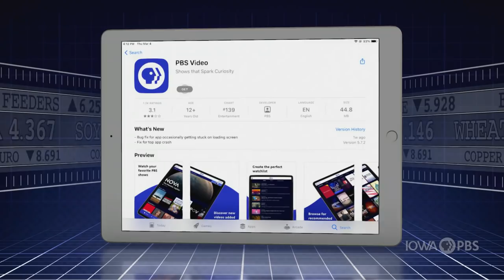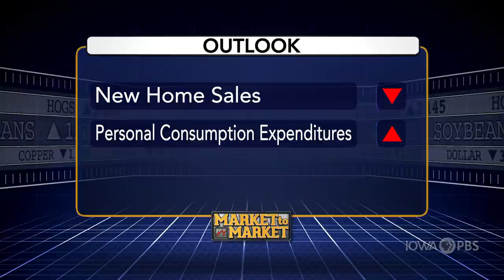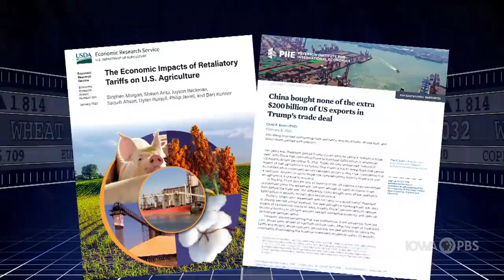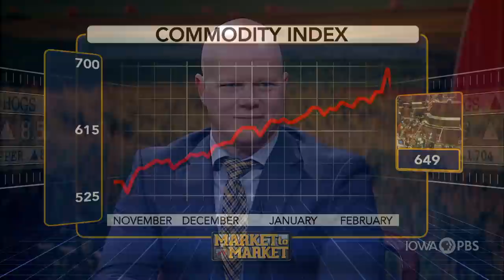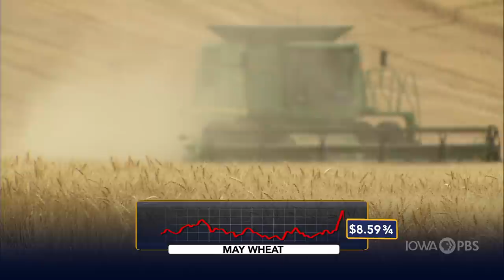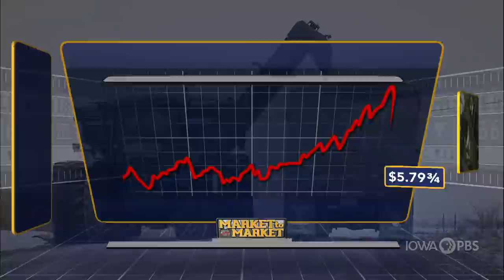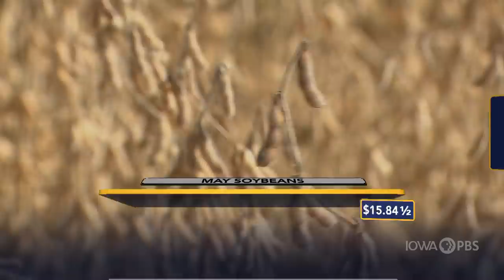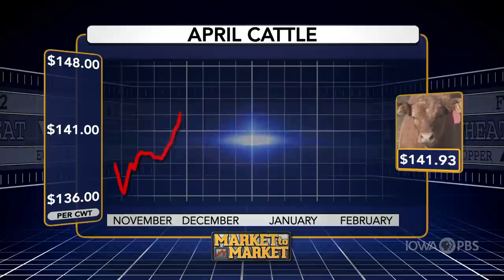Market to Market - Feb. 25, 2022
A first look at acres is muted by an invasion. An anniversary of a trade war approaches. Market analysis with Ted Seifried.